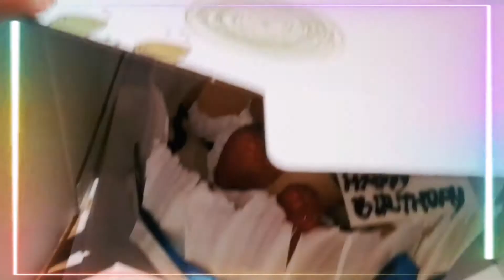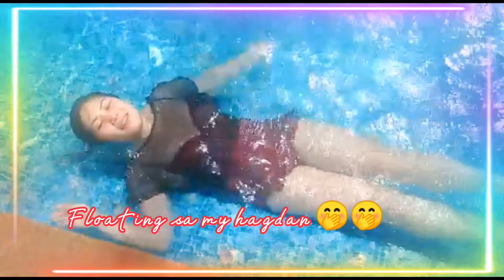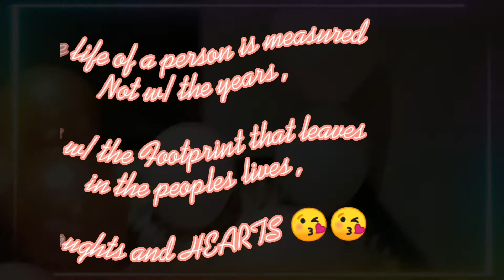My Special Day 🌹🌹 // Lyntoot Agbayani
🥀 Checked - in @ Rio Hotel Macao for two days for relaxation & also to celebrate my simple birthday 😍😍 ..

🥀 Making my years count , instead of counting years 😊❣️❣️

👉🏻 Rio Hotel - Deluxe Twin Bedroom 🥰

          - very comfy  to stay with , have a simple living room where to make up w/ party  , room  w/ 2 big beds , 2 toilets  -  worth the booking  & price 😊❣️❣️. .